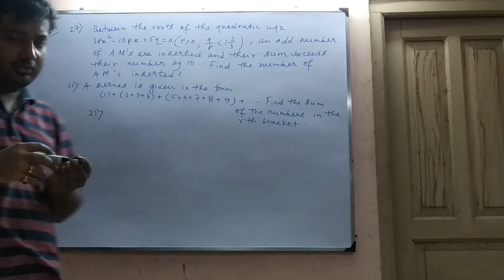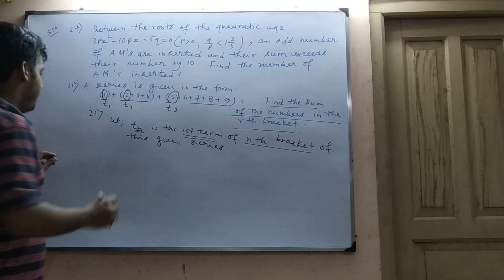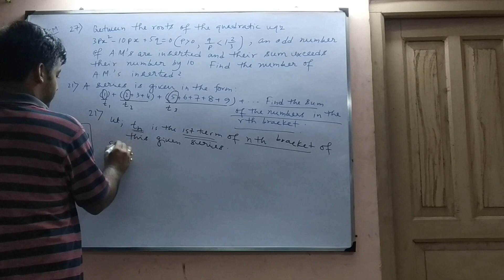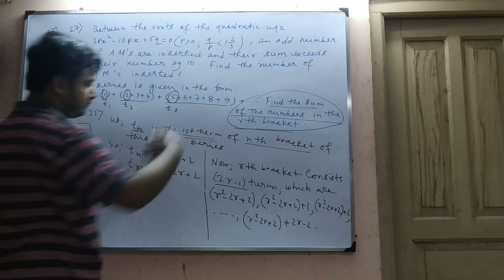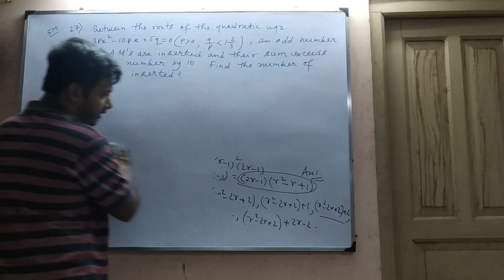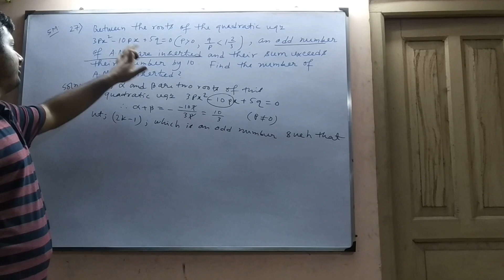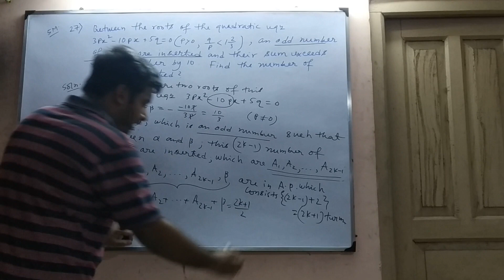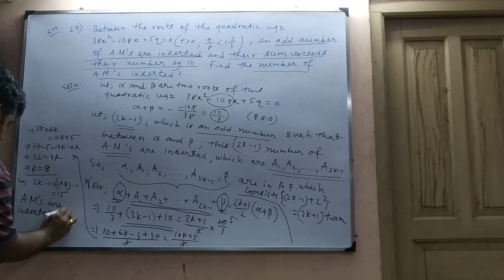Arithmetic Progression (problem and it's solution)